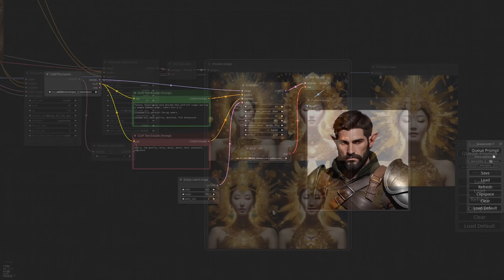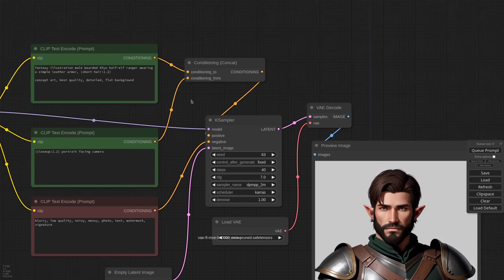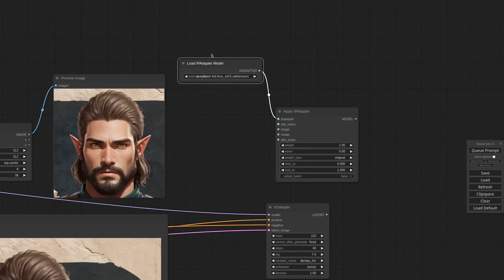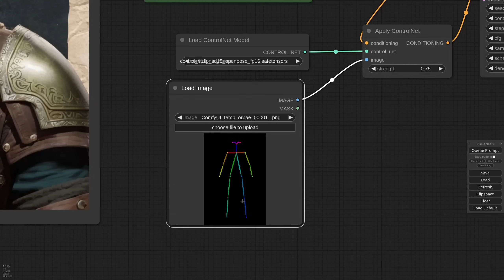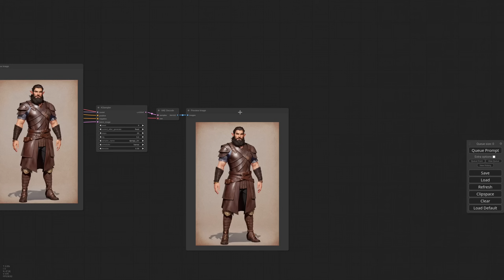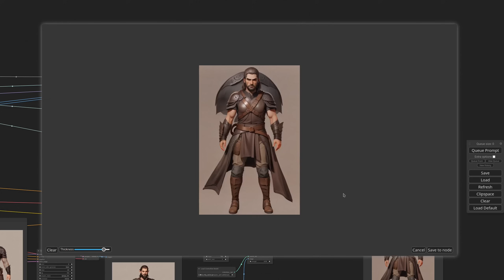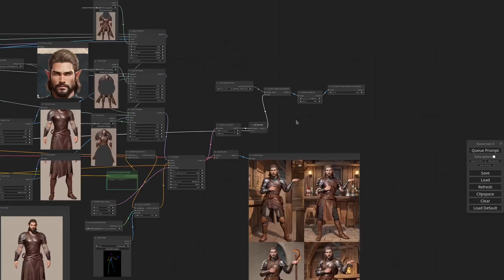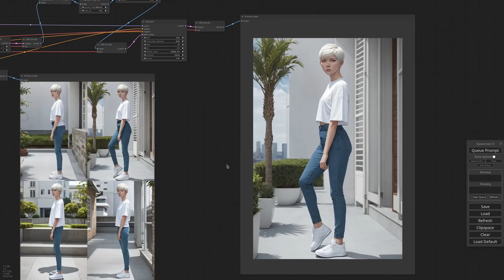Image stability and repeatability (ComfyUI + IPAdapter)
This time it's all about stability and repeatability! I'm generating a character and an outfit and trying to reuse the same elements in multiple settings, poses and facial expression.

00:00 Intro
00:22 Building the face
05:35 IPAdapter face model
07:55 The body
10:53 Merging face and body
16:51 Women always get the best armors
17:15 Modern outfit
18:06 Outro

*** Background music ***
-- "Last Stop" Synthwave by Karl Casey @ White Bat Audio
-- "CyberPunk City" by Peritune
-- "White Gold" by Karl Casey @ White Bat Audio